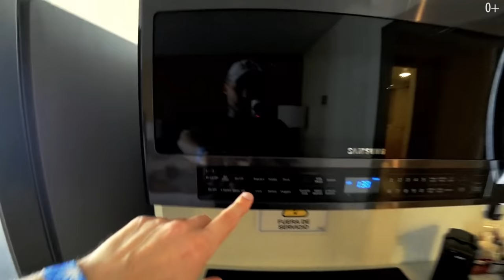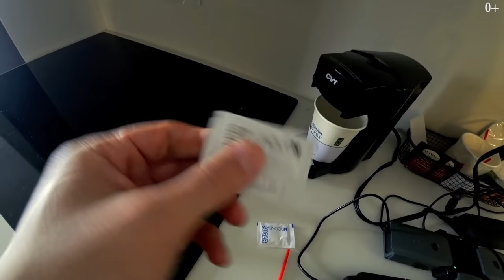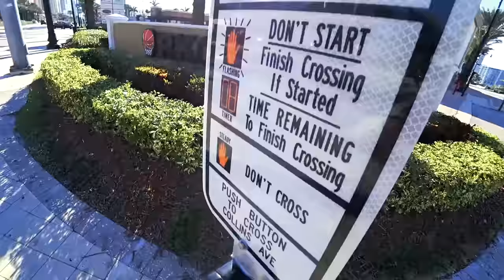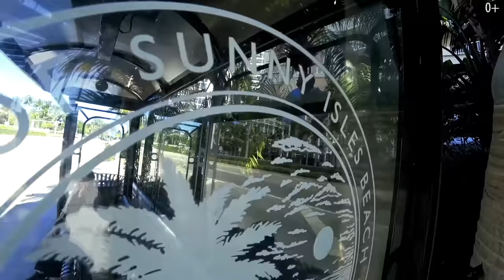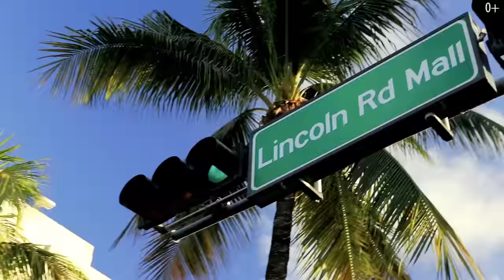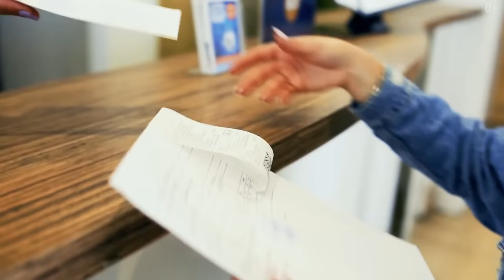Майами с высоты птичьего полета. Пляжи, недвижимость в США у моря. Флорида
Пляжи Майами с высоты птичьего полета. Недвижимость у море. Даунтаун, Южный пляж, Люксовая недвижимость во Флориде. Вечное лето в Южной Флориде: Сколько стоит поездка в Майами (отели, рестораны, пляжи)? Дешевый билеты в Майами. Семейный отдых в Майами: какие бывают гостиницы в Майами. Особенности местных дорог и транспорт. Еда в Америке от самых дешевых вариантов до дорогих. В каком районе Майами лучше остановиться и=какие пляжи Майами существуют? Как пользоваться автобусом, как заказывать еду и где арендовать автомобиль? Как выбрать недвижимость в Майами рядом с пляжем? И стоит ли того иммиграция в США?
Южная Флорида, США (South Florida, USA): достопримечательности Америки.